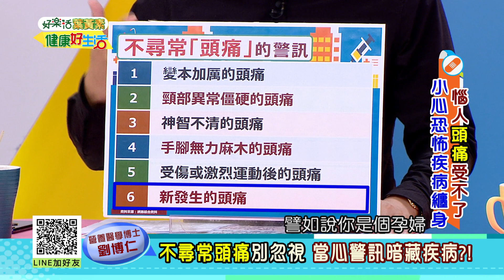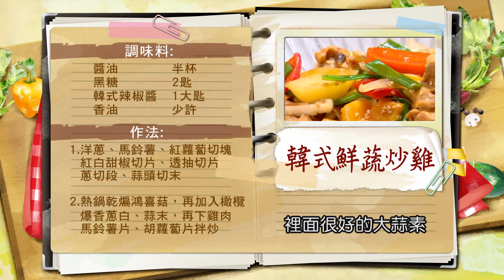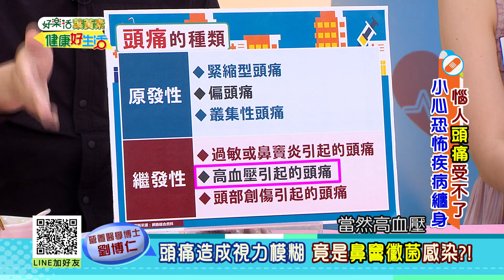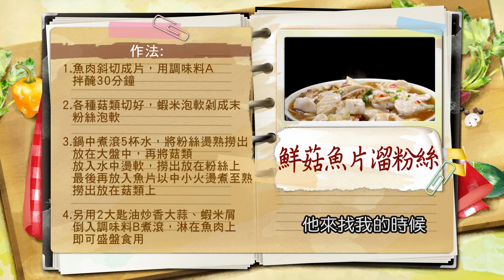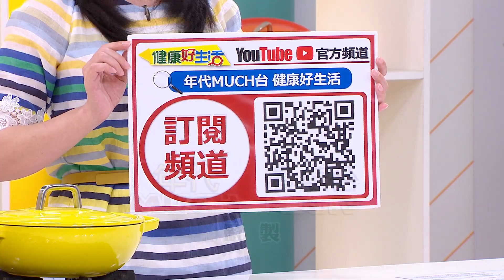*20190726 健康好生活 惱人頭痛受不了 小心恐怖疾病纏身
20190726  健康好生活   惱人頭痛受不了 小心恐怖疾病纏身

醫生好朋友 營養學醫師
醫生好朋友 家醫科醫師
醫生好朋友 急診科醫師
醫生好朋友 中醫師
生活好朋友 資深護理師
生活好朋友 料理名廚

健康好生活 首播時間
38頻道 年代MUCH台